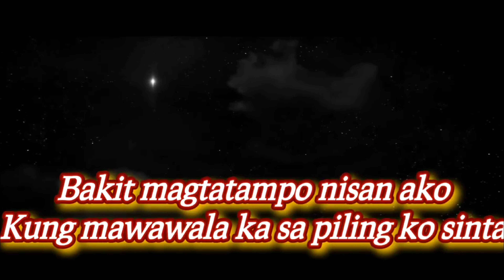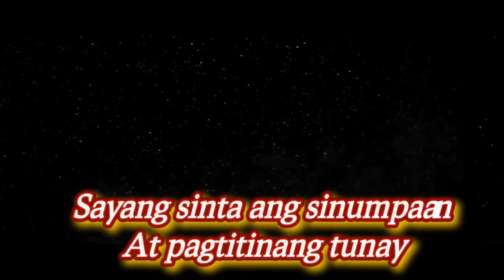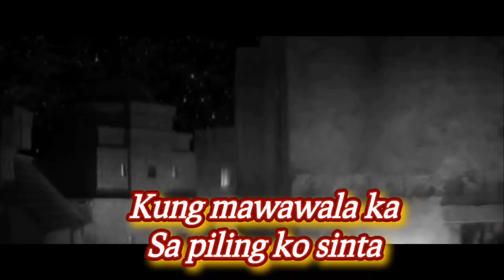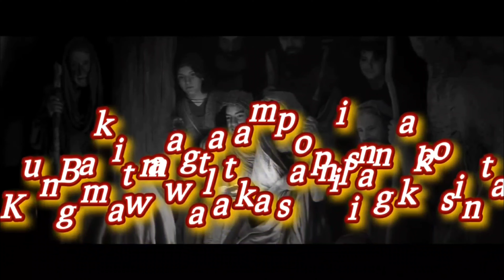KILALANIN MUNA (PAANO ANG PASKO?) - MUSIC OF THE GOSPEL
Jhon 1: 21 They asked him, “Then who are you? Are you Elijah?” He said, “I am not.”
“Are you the Prophet?” He answered, “No.”
EPISODE MUG 123
MUSIC OF THE GOSPEL SUNDAY REFLECTION
3rd Sunday of Advent Cyle B "GUADETE SUNDAY"
GOSPEL: John 1: 6 - 8, 19 - 28
Song: Pasko Na Sinta Ko